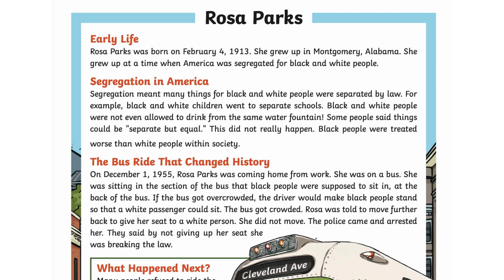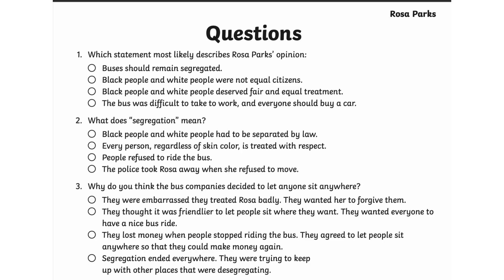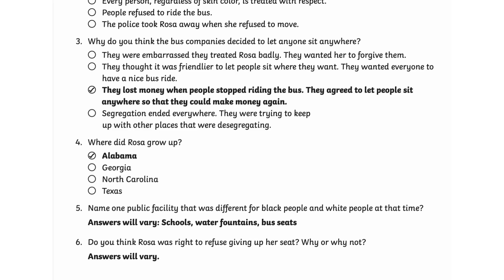English Practice With reading: Rosa Parks: Grade 4-6: QNA